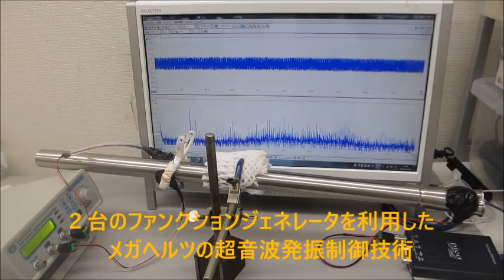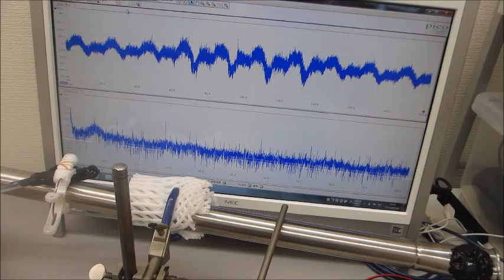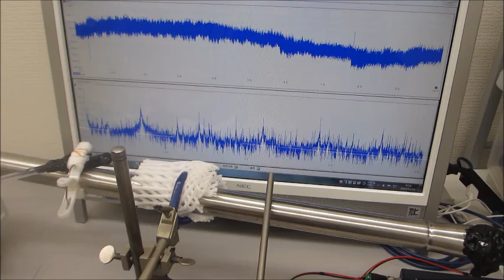超音波の非線形振動現象をコントロールする技術ー基礎実験